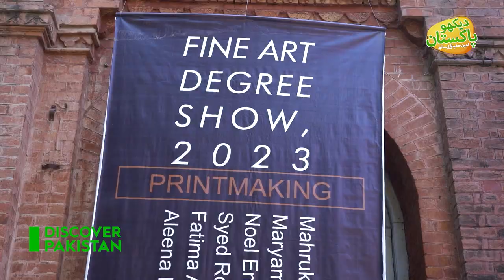Outstanding Thesis Exhibition in NCA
Outstanding thesis exhibition of students in textile department of NCA